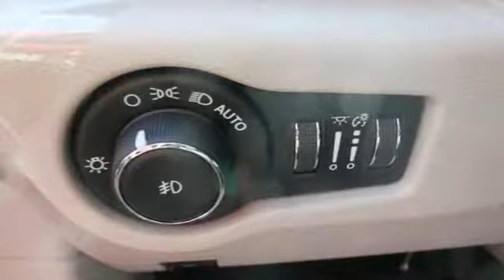2020 Chrysler Pacifica Utica NY Oneida, NY CV1138 - SOLD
Year: 2020
Make: Chrysler
Model: Pacifica
Trim: Touring L
Engine: 3.6L 6-Cylinder
Transmission: 9-Speed 948TE Automatic
Color: Gray
Interior: Alloy/Black
Stock #: CV1138
VIN: 2C4RC1BG9LR105225
Crystal Metallic 2020 Chrysler Pacifica Touring L FWD 9-Speed 948TE Automatic 3.6L 6-CylinderbrbrRecent Arrival! 19/28 City/Highway MPG

Address:
1441 Genesee St.